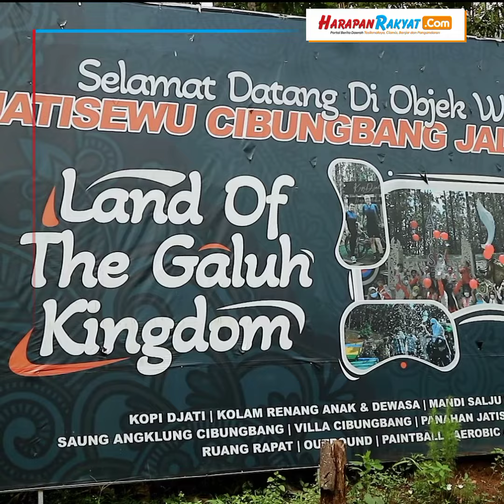Dalam Jambore Penyuluh Pertanian, Wabup Ciamis Akan Perjuangkan Kesejahteraan PPL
harapanrakyat.com,- Wakil Bupati Ciamis, Jawa Barat, Yana D Putra berkomitmen akan memperjuangkan kesejahteraan penyuluh pertanian lapangan (PPL).

Reporter : Fahmi
Editor.     : Ferry
Vo.          : Rahma